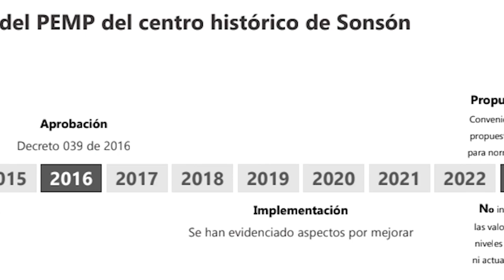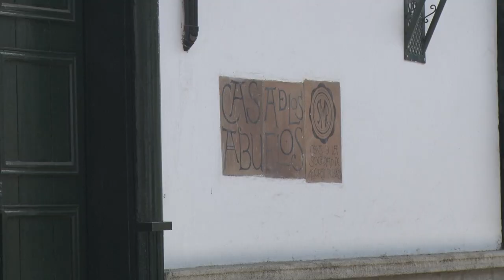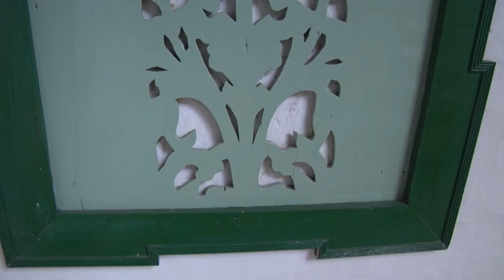SONSONEANDO, CENTRO HISTÓRICO DE SONSÓN